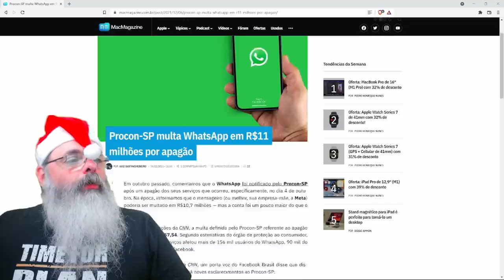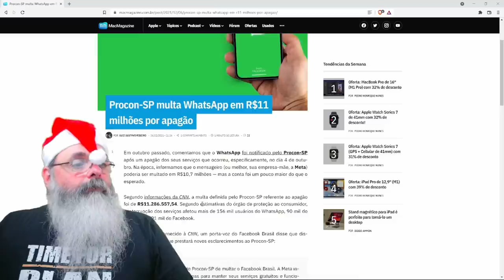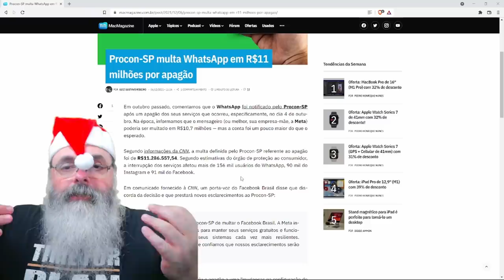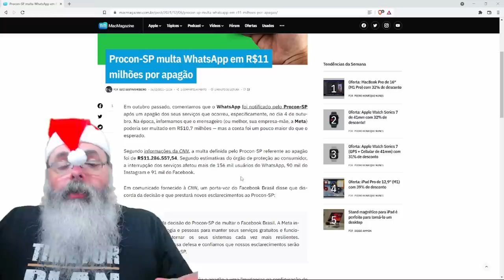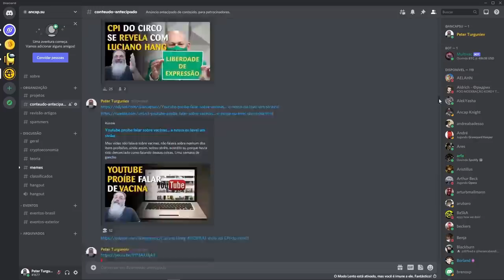Procon multa Facebook (ou Meta) por não prestar serviço gratuito